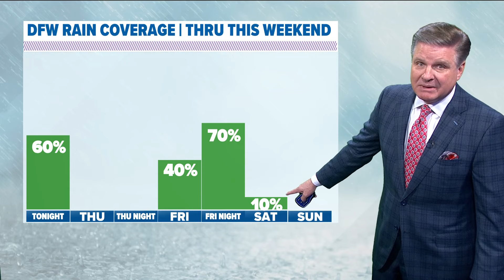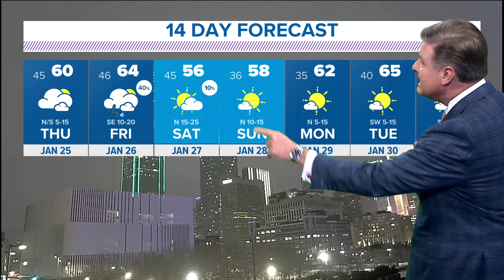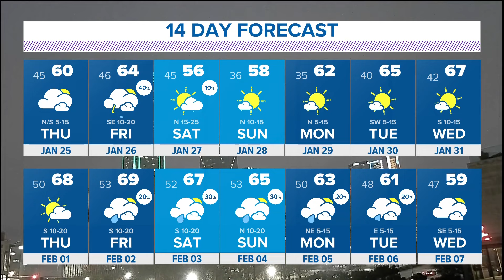DFW Weather: tracking the next chances for rain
Rain chances are expected to return Friday.